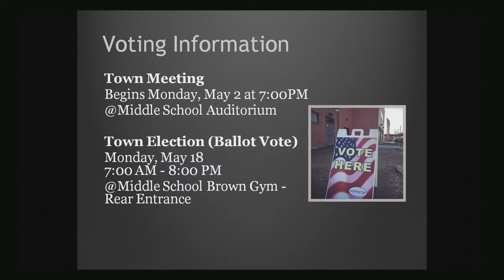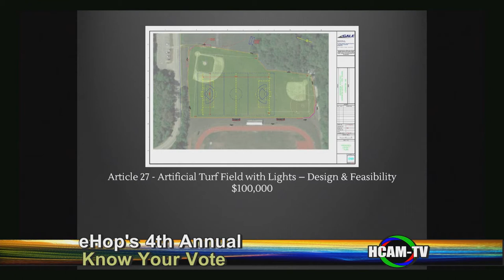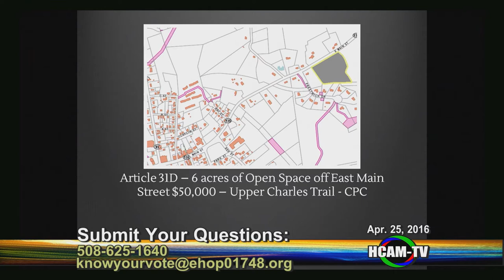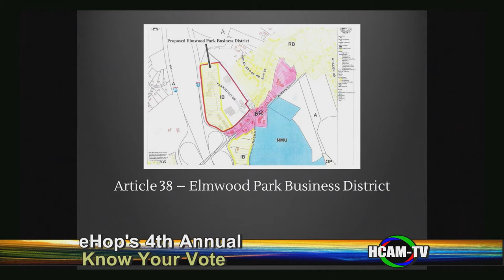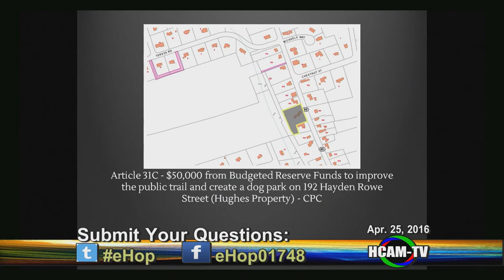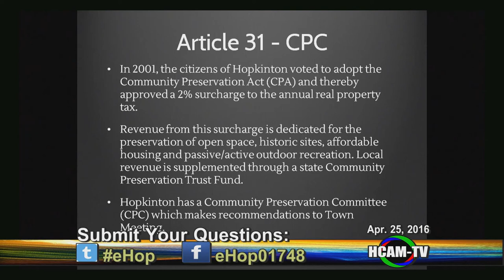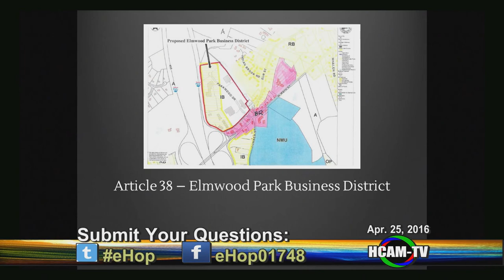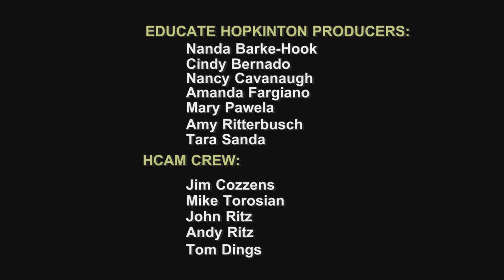eHop's 4th Annual Know Your Vote.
Our annual “Know Your Vote” pre-Town Meeting show aired live on HCAM Monday 4/25 at 6:30pm.